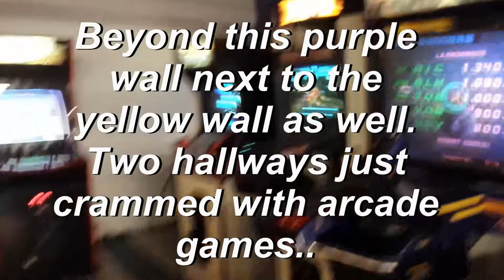New glasses and some B&I "arcade" footage